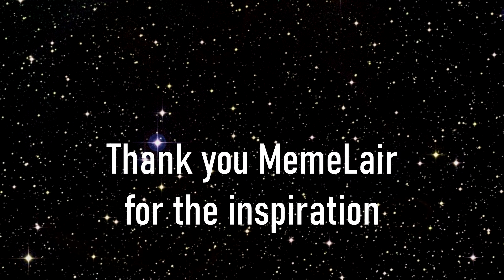300 rated Chess Novice makes TWO BRILLIANT moves in a row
We all have dreamed about making 2 brilliant moves in a row during our chess career... This 300 guy did it. Genius has no rating.

Thank you FastnFurious903 for suggesting this game! And congrats on playing such a beauty.

Thank you MemeLair for inspiring the editing, check out his channel Thank you to Max Goodrich for this amazing Cat Transcendence meme with the Interstellar music, check out the original meme video